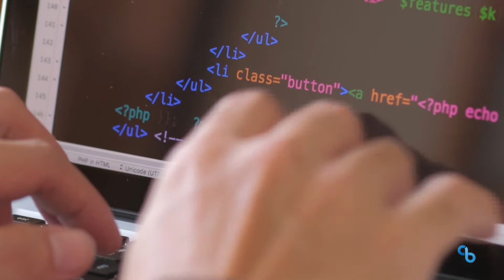Nationwide Building Society Accelerates and Scales Software Delivery in a Highly-Regulated Industry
Ben Angell, Lead DevOps Engineer at Nationwide Building Society, discusses the DevOps transformation that is underway at the bank to effectively compete with challenger banks and deliver new capabilities to customers faster, more securely and while meeting the compliance requirements necessary in a highly-regulated industry.

Angell explains how he and his team are using CloudBees CI (formerly CloudBees Core) to automate the software delivery process, bring consistency across teams and empower engineers to spend more time developing software and less time maintaining their environment.